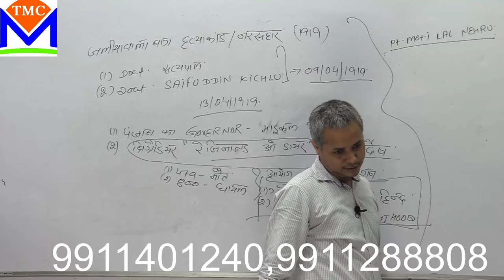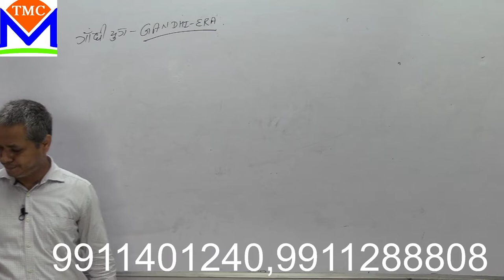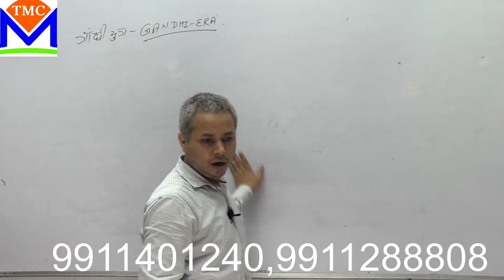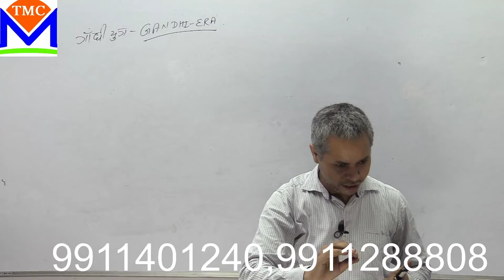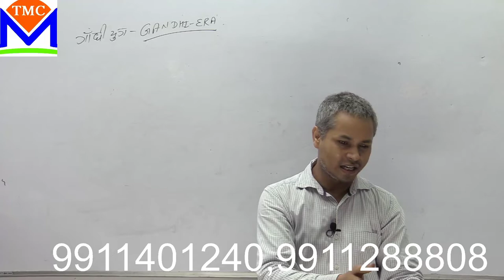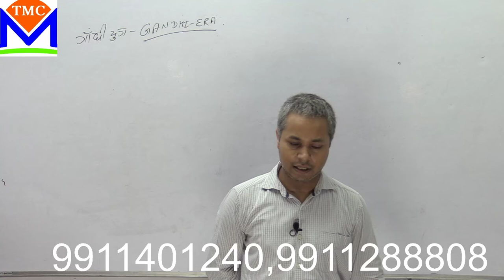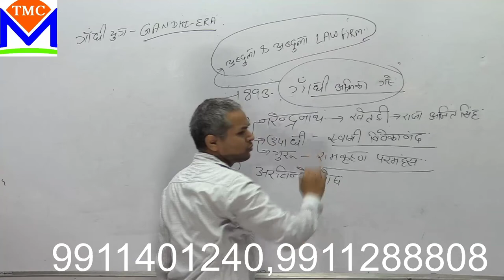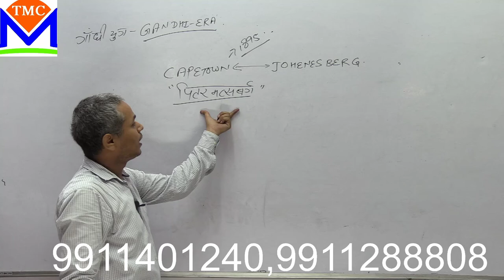modern history part 4